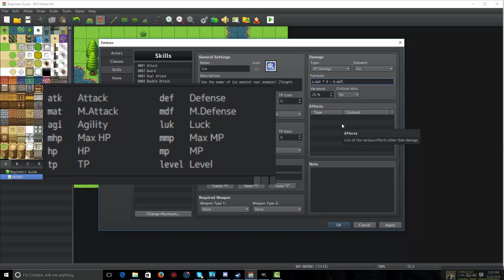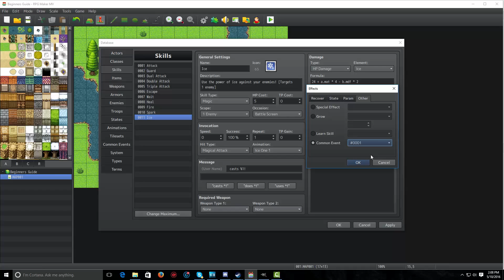RPG Maker MV: Noobs Guide to Glory! #4 - Skills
In this episode, you'll learn how to make skills.

Want to be a YouTube partner? See if you qualify for MakerGen here!